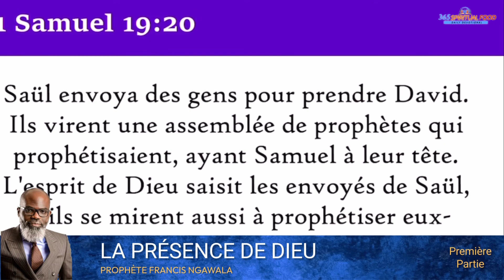Prophète Francis Ngawala - Comment provoquer et attirer la Présence de Dieu